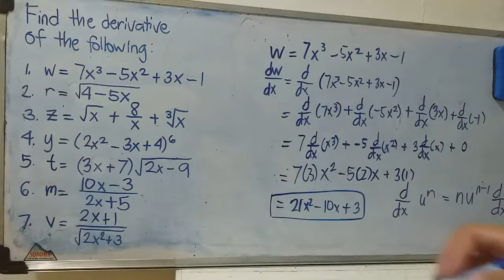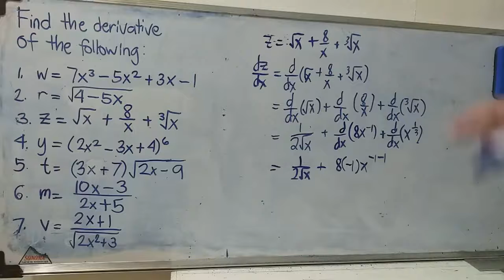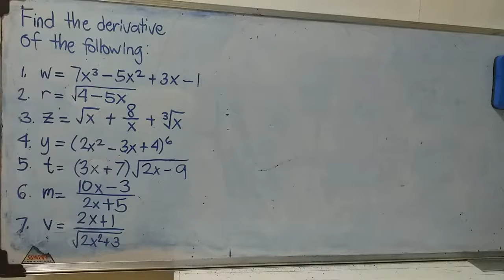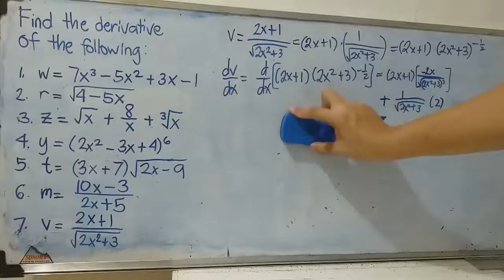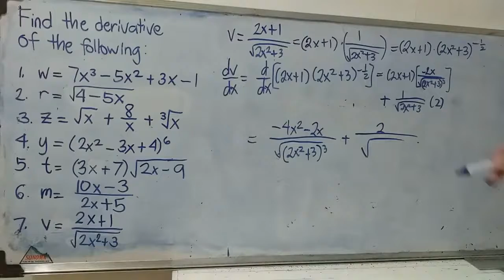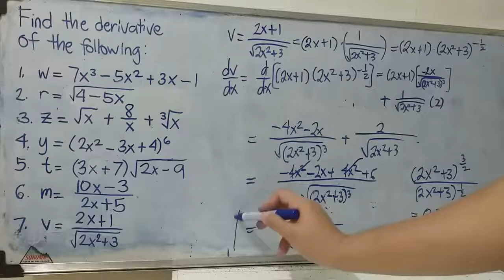Hini Na't Maglutas (HNM) | Kabanata 4 | Finding the Derivative using Rules for Differentiation